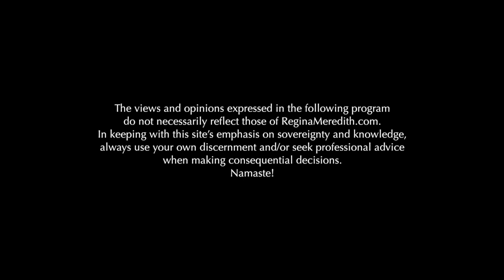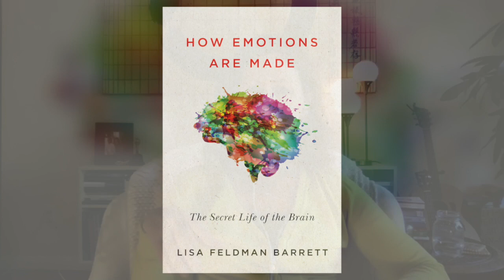Healing Family Dynamics with Rev. Tiffany Barsotti | Regina Meredith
Heal the past and heal the present. Many people have talked about the concept of healing and ancestral dysfunction but it is seldom explained. Rev. Tiffany Barsotti, a popular guest of mine on Gaia TV, shares how journeying into our past and being confronted with the truth is the pathway to healing the energies for everyone from our ancestors to ourselves. Our story passes through DNA and incarnation patterns to the effects of deep trauma. By choosing to take the courageous path of looking back, we can heal our futures.

The views and opinions expressed in the following program do not necessarily reflect those of ReginaMeredith.com. In keeping with this site's emphasis on sovereignty and knowledge, always use your own discernment and/or seek professional advice when making consequential decisions.